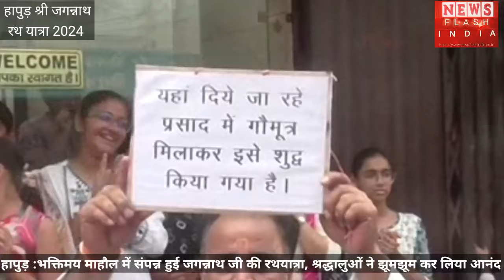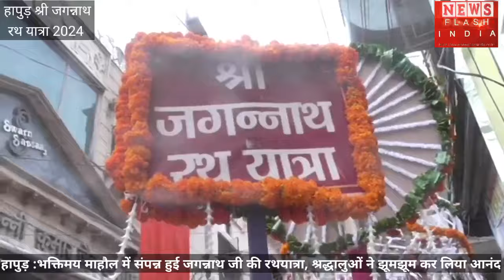जगन्नाथ जी की रथ यात्रा 2024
भक्ति भाव से निकली जगन्नाथ जी की रथ यात्रा

गोमूत्र से शुद्ध की गई प्रसादी का हुआ वितरण जानिए क्या हैं इसका रहस्य -

🌸Special Report🌸
By Nishank Sharma Editor in Chief - News Flash INDIA